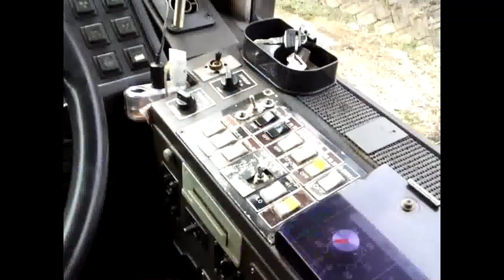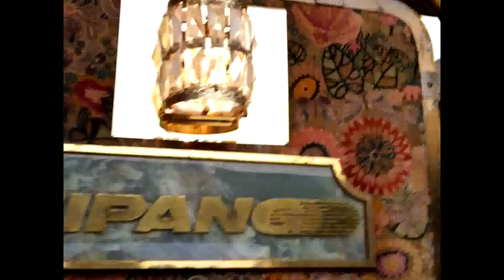バスの説明オリジナル ジパングバス 機関程度良好 エアーサス４年程前に全部新品交換済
■動画の解説

購入希望の方は℡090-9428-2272千田へ交渉なさってください。